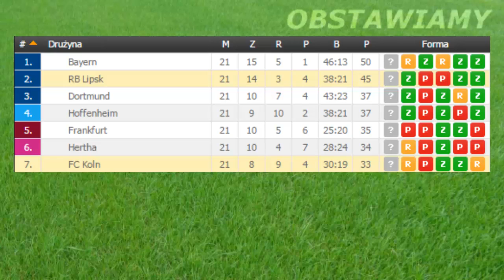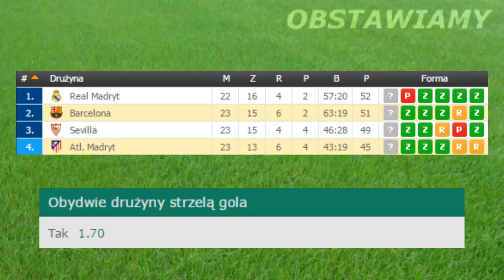WIELKIE MECZE! ATLETICO CZY BARCELONA?